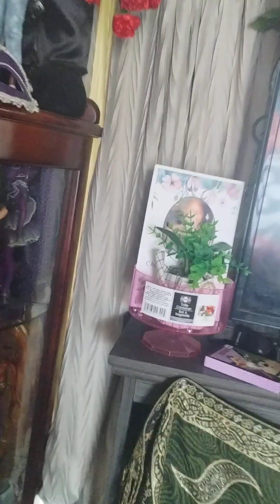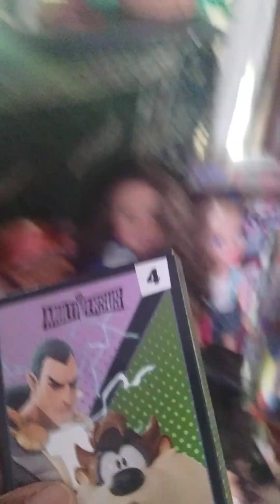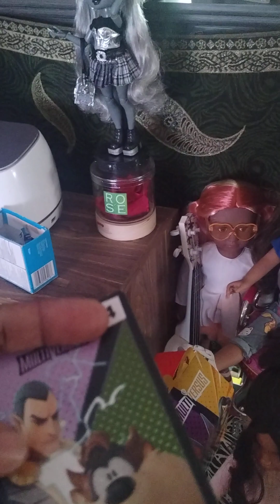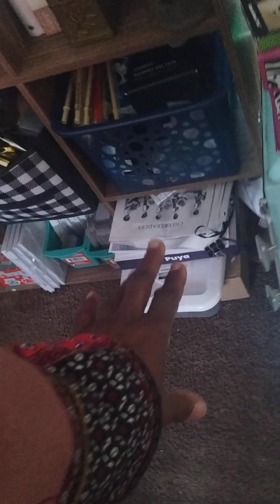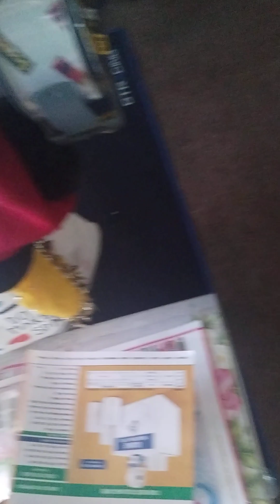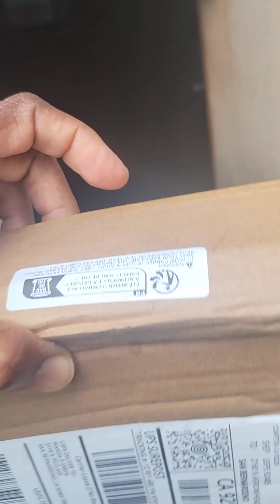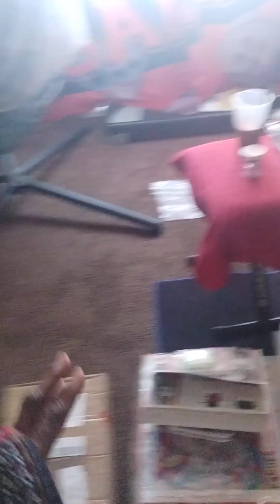Doll Room and studio update